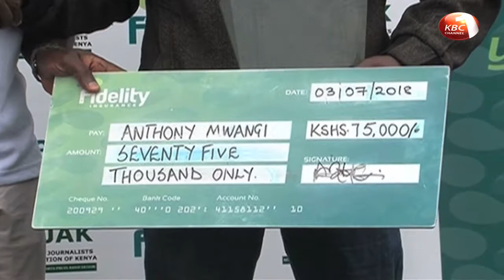Nakumatt FC assistant coach named SJAK Coach of the Month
Nakumatt FC assistant  coach Anthony Mwangi has been named the SJAK Coach of the Month for May. Mwangi guided the team to rise from the bottom of the log for the first time in the season.